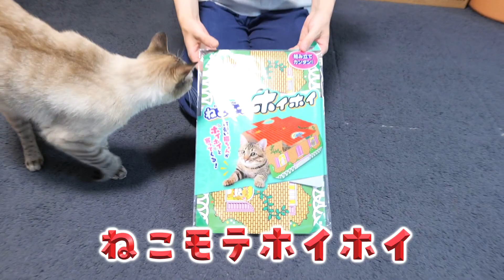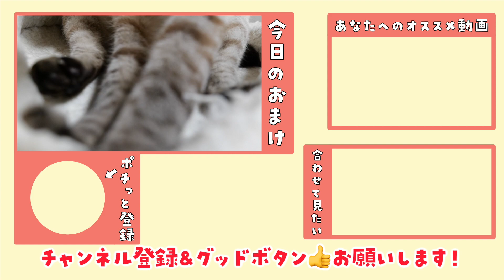ファッ！？ベッドで休んでいたら急にやってきた猫が激カワ行動を見せてくれました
▼今日のオススメ動画はこちら

青柳家では今日もデュフィとルノのふみふみ合戦が繰り広げられています😼
ルノが一人前のふみふみ職人になる日はやって来るのでしょうか？
（文章：竹田）

撮影：青柳唯（飼い主）
編集：竹田

🎉猫のデュフィとルノの公式アプリができました🎉
アプリ限定の動画コンテンツが見れます👀
　『Teamデュフィルノ』
【iOS版】

◆【LINEで友達登録】デュフィとルノ LINE公式アカウント

◆デュフィとルノが使っている猫用品、食べているキャットフードの一覧はこちら

１位「田舎で保護した子猫デュフィが大きくなるまでの成長記録【去勢＆体重5倍】」

２位「病弱な保護子猫ルノが我が家にやってきて１日目〜55日目までの成長記録【先住猫と家族になるまで】」

３位「外泊して帰ってきた飼い主に再会後すぐ説教し始める猫が甘えん坊すぎたので…‹デュフィの「おむかえ」集›」

４位「弟が出来て嬉しくなった兄猫が子猫を抱きしめて離さなくなりました」

５位「【隠し撮り】留守中、猫はなにしてる？意外な行動に胸が締め付けられました…」

《デュフィ》
シャムトラ柄の雑種猫。2018年4月10日生まれのオス。

《青柳唯》
2012年頃から猫を飼いたいと強く思っていたが、猫の命を預かる責任を考え数年間我慢していた。
2018年6月、ついに覚悟を決め、デュフィを保健所から迎え入れ、猫との幸せな生活を送り始めた。